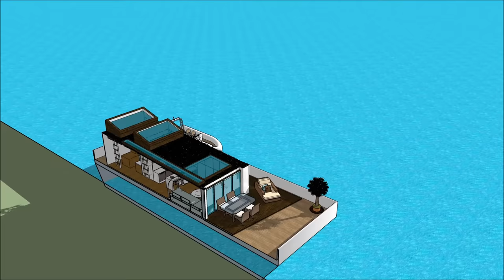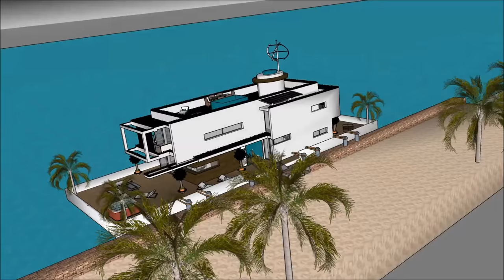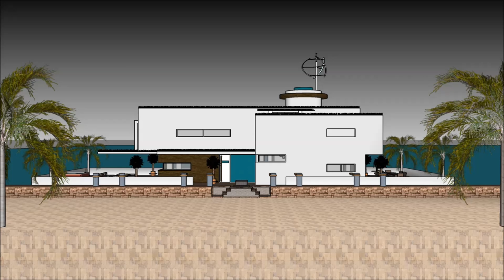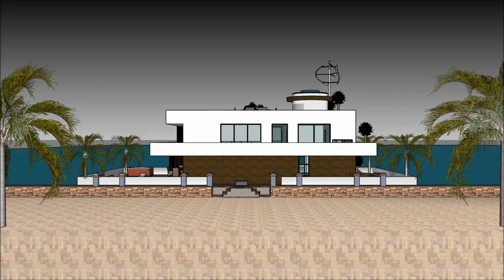Unforgettable House Design హౌస్ ప్లాన్ Floating House ఫ్లోటింగ్ హౌస్ ఫ్లోటింగ్ భవనం Yacht హౌస్, వాటర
Unforgettable House Design హౌస్ ప్లాన్ Floating House ఫ్లోటింగ్ హౌస్ ఫ్లోటింగ్ భవనం Yacht హౌస్, వాటర హౌస్ పడవ జీవిత నాణ్యతను కొనసాగించడానికి తయారు చేయబడింది హౌస్ డిజైన్ హౌస్ ప్లాన్, ఫ్లోటింగ్ విల్లా పడవకు ఫ్లోటింగ్ హోమ్ ఫ్లోటింగ్ హౌస్, ఫ్లోటింగ్ భవనం, యాచ్, నౌక హౌస్ పడవ ఇంటిని
Unforgettable House Design హౌస్ ప్లాన్ Floating House ఫ్లోటింగ్ హౌస్ ఫ్లోటింగ్ భవనం Yacht హౌస్, వాటర ఒక విపరీత బార్జ్ హౌస్ బోట్ @ విపరీత వినియోగదారుడు పడవ హౌస్ పడవను అద్దెకు ఇవ్వడానికి సిద్ధంగా ఉంది హౌస్ డిజైన్ హౌస్ ప్లాన్, ఫ్లోటింగ్ విల్లా పడవకు ఫ్లోటింగ్ హోమ్ ఫ్లోటింగ్ హౌస్, ఫ్లోటింగ్ భవనం, యాచ్, నౌక హౌస్ పడవ ఇంటిని

Unforgettable House Design హౌస్ ప్లాన్ Floating House ఫ్లోటింగ్ హౌస్ ఫ్లోటింగ్ భవనం Yacht హౌస్, వాటర కింద మూడు అంతస్థు ప్రణాళికలు ఇది కింద బేస్మెంట్ కలిగి ఉంది, ఇది అద్దెకు అవసరమైన అన్ని సదుపాయాలను కలిగి ఉంటుంది. హౌస్ బోట్ బార్జ్ ఒక ఏకైక ఆధునిక సమకాలీన రూపకల్పనను కలిగి ఉంది, ఇది ఏకైక నిర్మాణ లక్షణాలతో ఉంది. ఇది బే యొక్క అందమైన దృశ్యంతో దాని సొంత కుర్చీని కలిగి ఉంది.